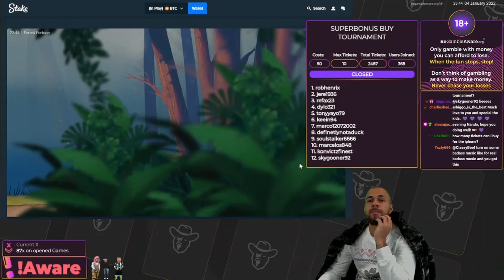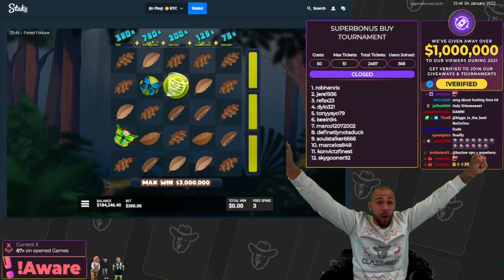$1.3M+ HUGE WIN ON FORTUNE FOREST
Don't see gambling as a way to make money, and only gamble with the money you can afford to lose! If you feel like you are gambling too much and the fun has turned into an addiction, then it's time to STOP. Do not hesitate to talk to someone.